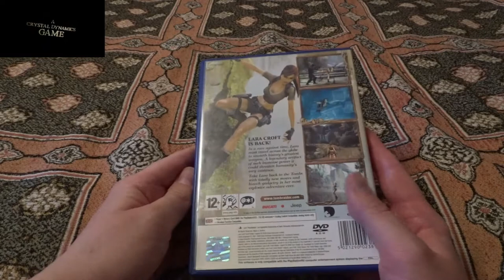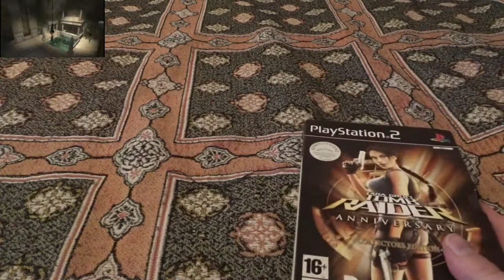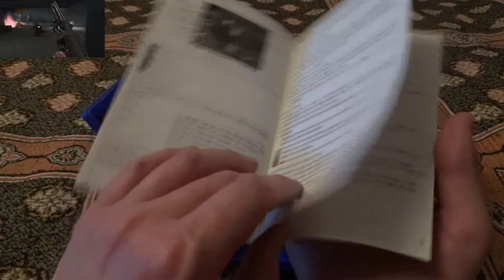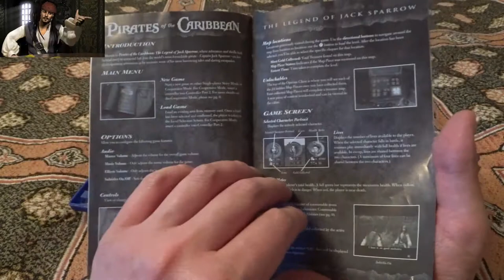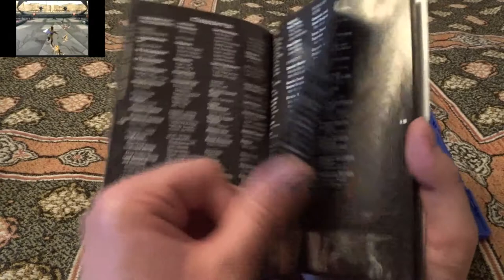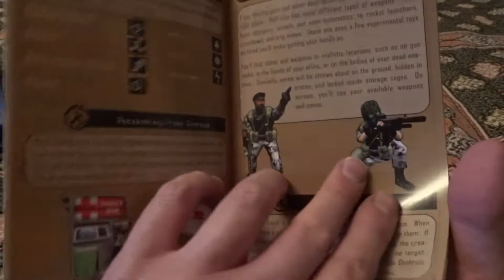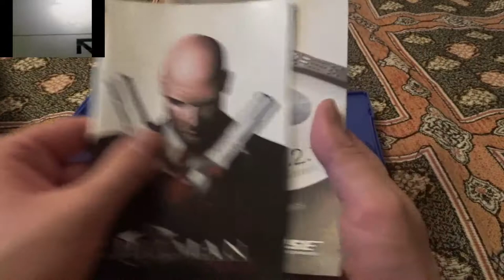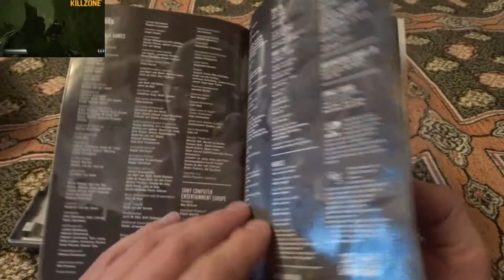Моя коллекция игр для PlayStation 2 (часть 5)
Продолжаем смотреть мою коллекцию игр на PlayStation 2

System Eta - This too shall pass;
Elena Starscream - Dead Flowers;
Skotoborist - Вальпургиева ночь (Сектор Газа cover),
Apache (The Shadows cover);
Волчье Лыко - Дьявольский черный поезд;
Виктор Сербул - Sweet dreams (Eurythmics\Pain cover);
Сергей Немец - Месяц (Агата Кристи cover);
Карклин С - Scatman (Scatman John 16 bit cover),
Как Кэтти Перри (Братья Грим 16 bit cover),
GTA 3 Main Them (Craig Conner and Stuart Ross 16 bit cover).

Огромное Спасибо:
Старине Датчу
Станиславу Зелинскому
Вадиму Лесину
Владимиру Спартаку
Виктории Яковенко
Артуру Фарсайту
Максиму Кирьянову
Вадиму Марченко
Денису Кирсанову
Виктории Гришановой
Георгию Просто
Варваре Денисовой
Артуру Викарчуку
Владимиру Горбунову
Игорю Спирину
Татьяне Паршиновой